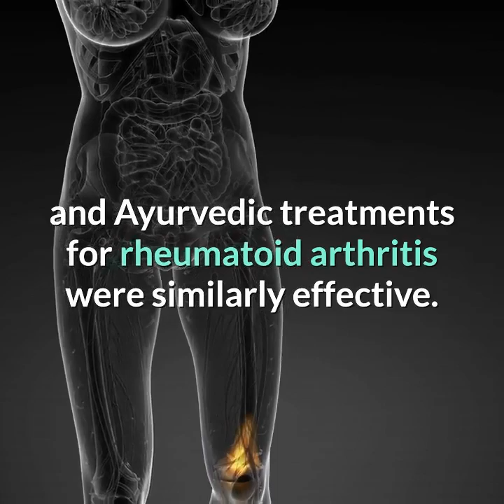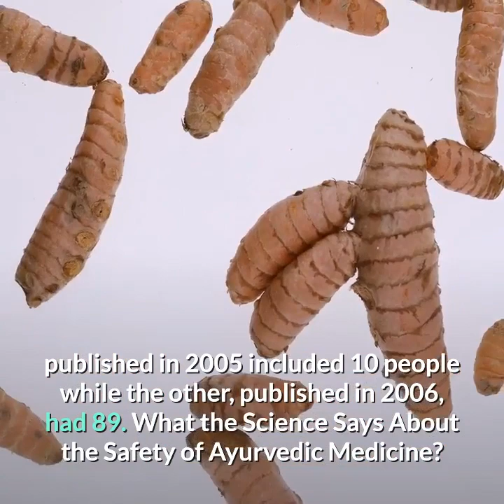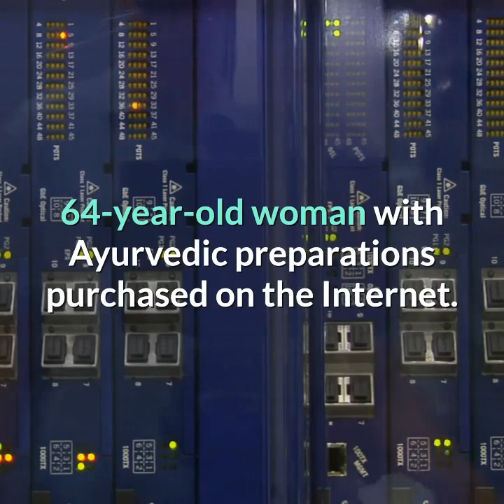What the science says about the effectiveness of ayurvedic medicine